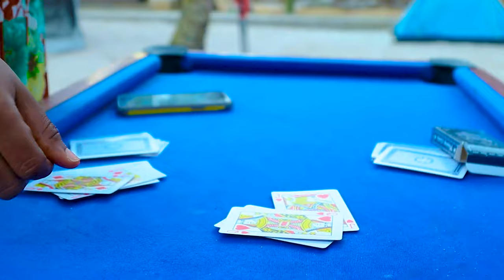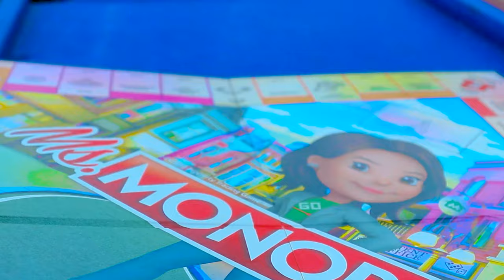Venice View Beach Resort Ghana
Venice View Beach Resort is Located in a small Nzema Town Called Baku in the Western Region of Ghana. It is the First Private Beach Resort in Ghana with Beautiful Landscaping and Views. Venice View Beach Resort is a Luxury Resort that blends Traditional Nzema Raffia Architecture with Contemporary Building and Modern Luxury Interior Decor and Furniture. Enjoy Privacy like never before, with lots of playground activities for the family and friends.